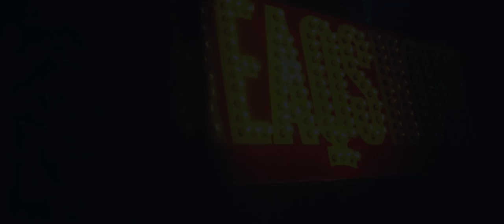Freaqshow 2017 | Official Q-dance Anthem | Zatox - Rest in Peace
Ladies and gentlemen, your attention please for Freaqshow’s final anthem. Say your last goodbye with Zatox - Rest in Peace (Freaqshow Anthem 2017)
• Zatox - Rest in Peace is now available on your favourite portals

📡 Follow and stream via the official event Spotify list